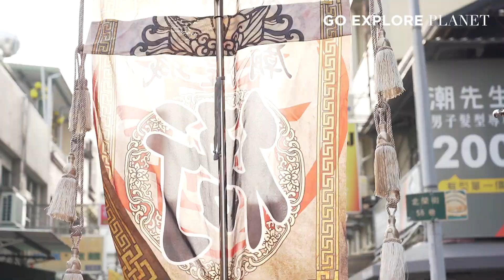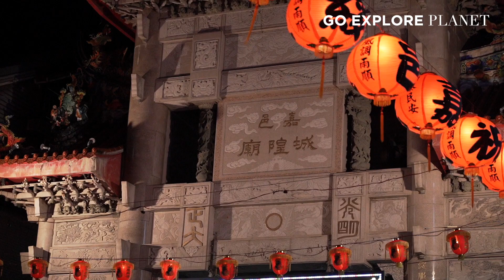這太厲害！你有想過，當好兄弟不回家該怎麼辦嗎？｜Amazing Festival From Taiwan ｜嘉義城隍爺 夜巡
前一陣子鬼門關，

可是你有想過，當好兄弟不想回家時，該怎麼辦嗎？

好啦，大家也不要擔心，因為每年7月鬼門關後，

每年農曆8/1號，嘉義城隍爺會出來「夜巡」遶境

因為人們相信城隍爺上街出巡追捕那些未歸的「好兄弟」們才能真正將鬼門關上還給人間安定～

這次，我們有幸參與今年夜巡的拍攝~

跟著我們的鏡頭，一同來參與這讓世界外國朋友都驚艷的在地盛事吧～

更多資訊：
影像製作：GoExplorePlanet 探索星球
簡介：我們曾經是壯遊世界的背包客，回到台灣後決定創立一個影像工作室，致力於製作「旅行、在地文化 與紀錄片」 的內容，我們希望能透過影像來記錄與宣傳台灣，以達成我們小小的願景—「讓世界看見台灣，也讓台灣看見世界」。